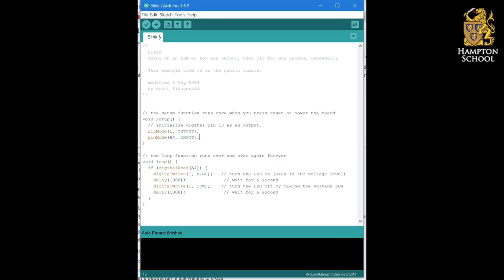Programmable Components 10 - Extension 02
This is the second extension exercise, changing the pedestrian crossing from a puffin crossing to a pelican crossing, and waiting a set amount of time before responding to the next button press.